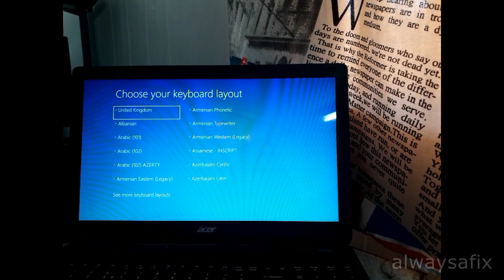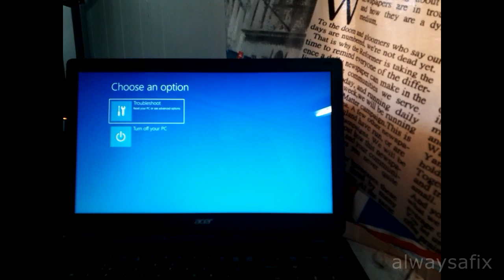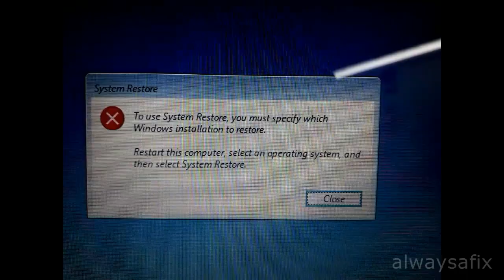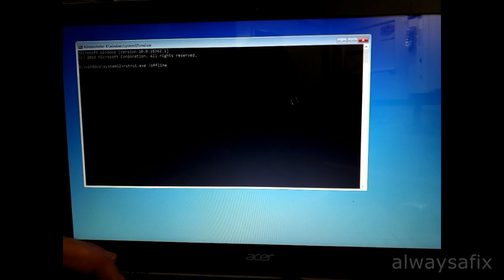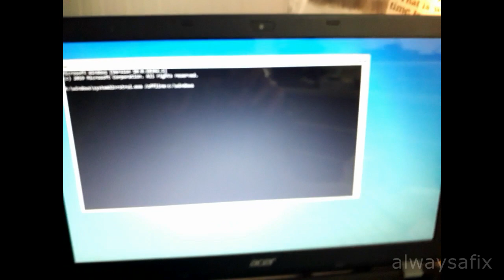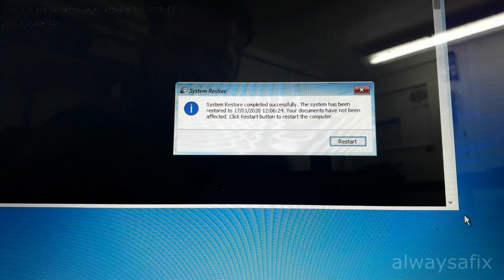System restore error You must specify which windows installation to restore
If windows 10 does not start and you end up in the advanced troubleshoot options menu, you will try windows system restore, if it fails with error To use system restore you must specify which windows installation to restore, this video is for you, easy fix